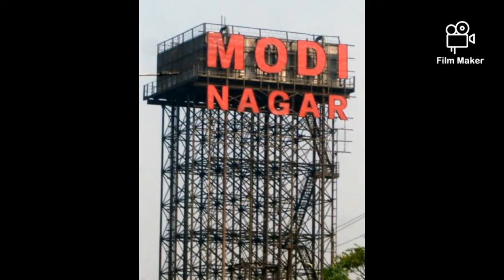MODINAGAR IN 1960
Gujarmal Modi

GRAHASTI MOVIE